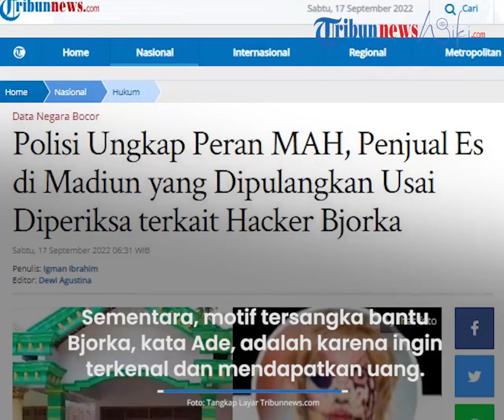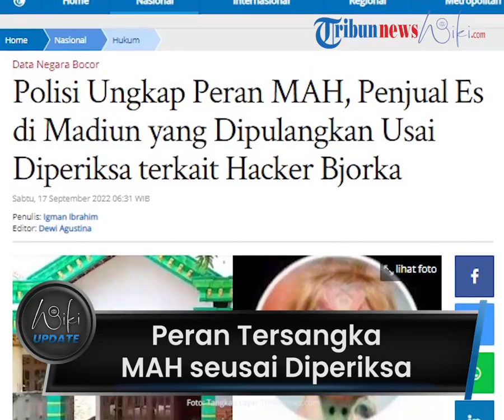Peran Tersangka MAH seusai Diperiksa terkait Kasus Bjorka, Polisi: Bantu Buat Channel Telegram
TRIBUN-VIDEO.COM - Pemuda asal Madiun, Jawa Timur, bernama Muhammad Agung Hidayatullah (21) alias MAH ditetapkan menjadai tersangka kasus hacker Bjorka.

Adapun peran MAH yakni menyiapkan channel Telegram bernama 'Bjorkanism'.

BACA SELENGKAPNYA
(Tribun-Video.com/Tribunnews.com)

Artikel ini telah tayang di Tribunnews.com dengan judul Polisi Ungkap Peran MAH, Penjual Es di Madiun yang Dipulangkan Usai Diperiksa terkait Hacker Bjorka,